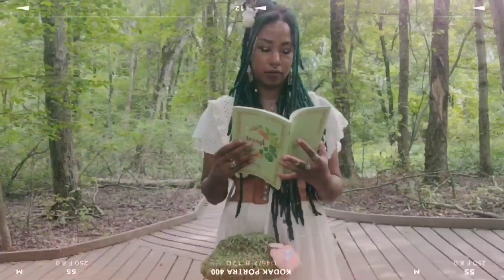Where Have I Been? A little Life Update with Twilight Memes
Hello loves! I've been so ill this past week and this month has simply been a mess 🤣 Here is a little chat until I can film full videos again! I hope that everyone is doing well, and I'll see you soon!

links to codes and such!